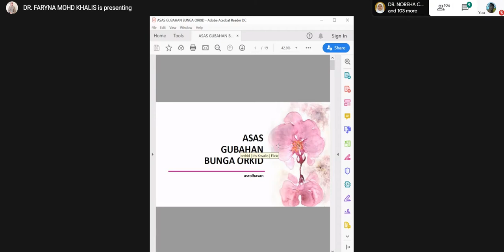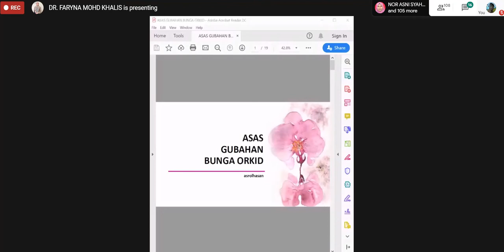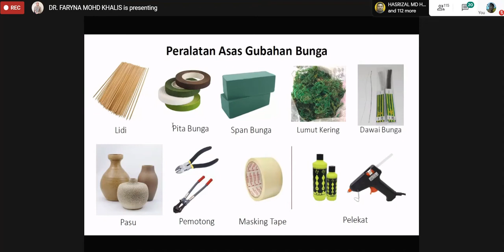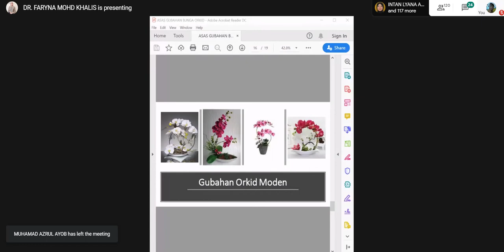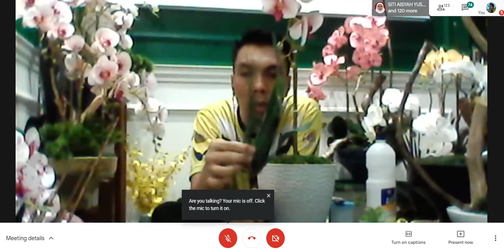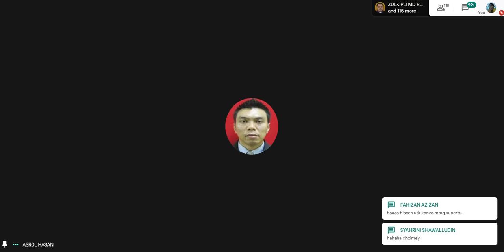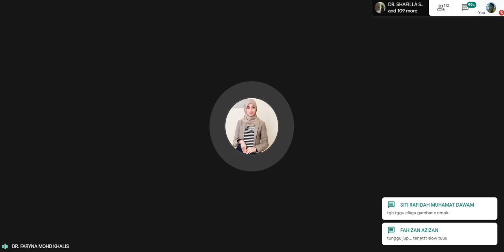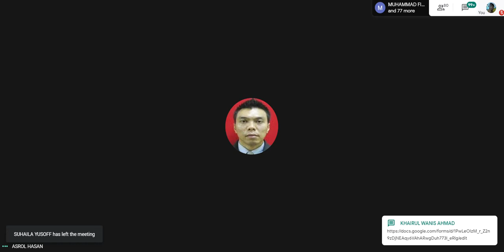Jom buat sendiri "Inspirasi Orkid Lebaran"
Di sampaikan oleh En Asrol Hasan, Pensyarah Kanan FSSR